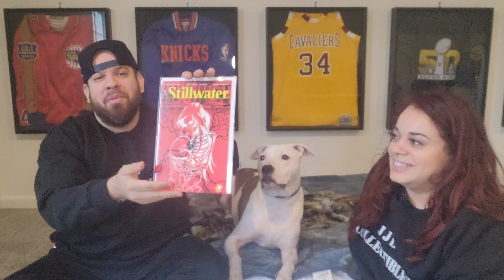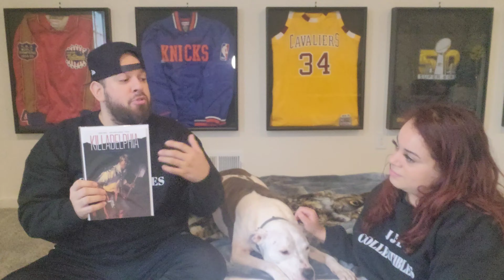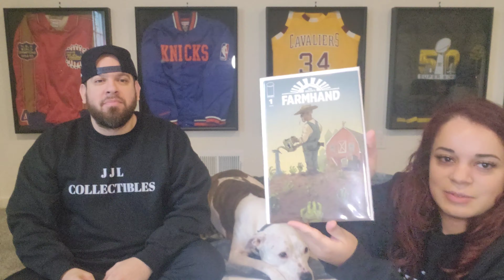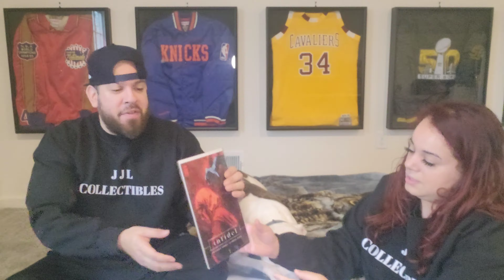Shortbox Freestyle (Testing His Memory)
We randomly chose four titles spanning from award winning horror to comedy and adventure for your entertainment. Let us know if you want to know more or are interested in buying the title. Hope you enjoy it!

Click the link below for all social platforms!
Shop our Ebay and Shortboxed store